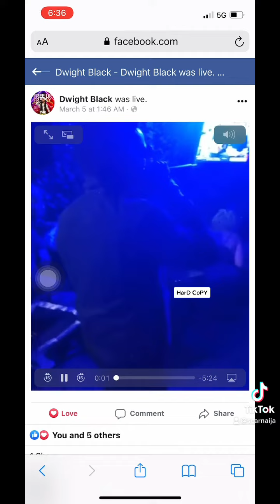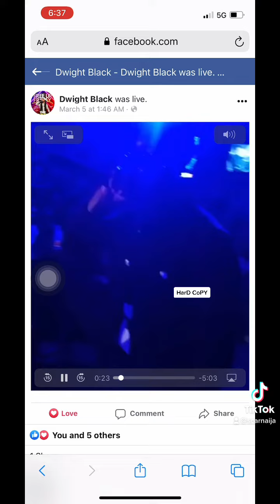Spotify music promotion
New Album HarD CoPY promo; LJM in your Area